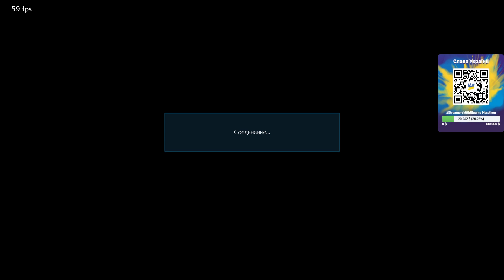Nina Mirror 3